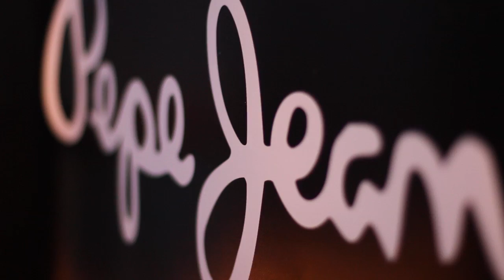PEPE JEANS Singular Music Festival London, DELOREAN - Performance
Check out what happened at Pepe Jeans Singular Music Festival, with Delorean on board the Golden Flame boat on the River Thames!